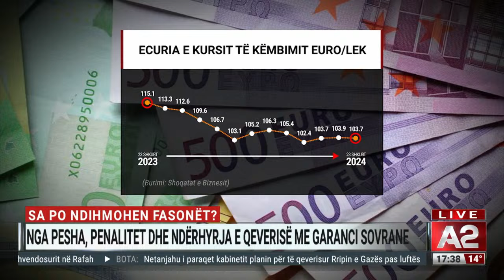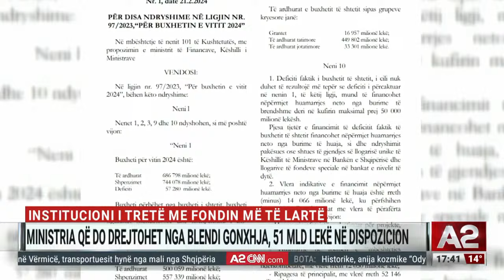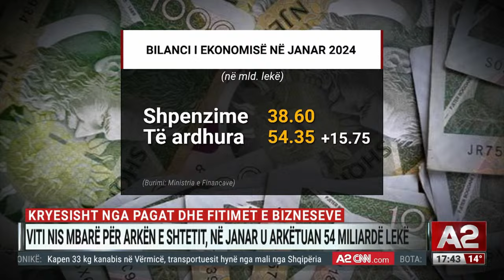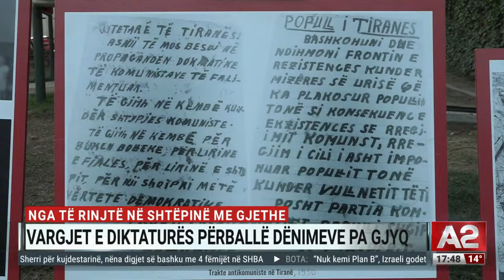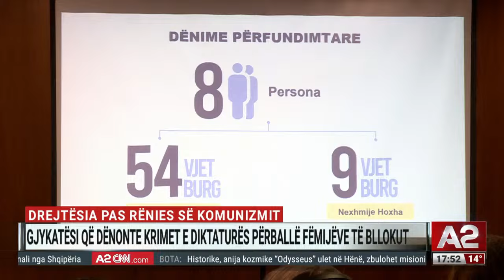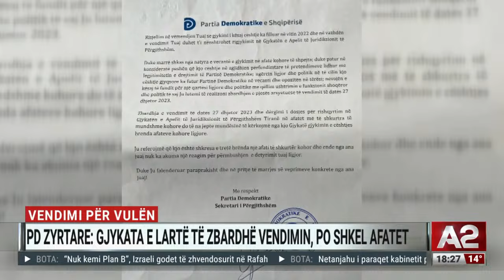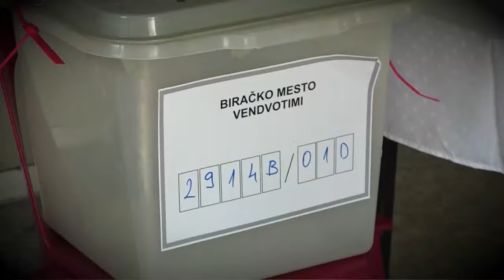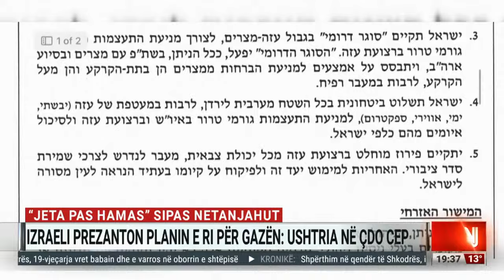Krisje mes Osmanit dhe Kurtit? 2 vjet lufta në Ukrainë, Rusia më e rrezikshme? Ditari -Bruna Çifligu